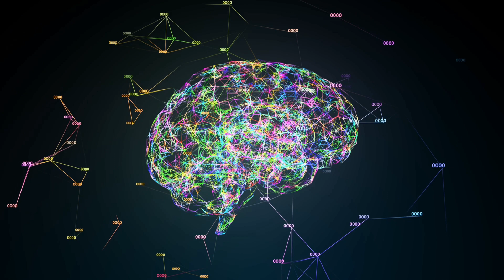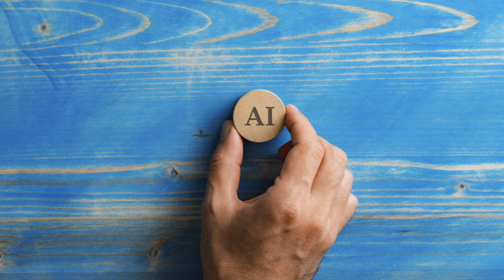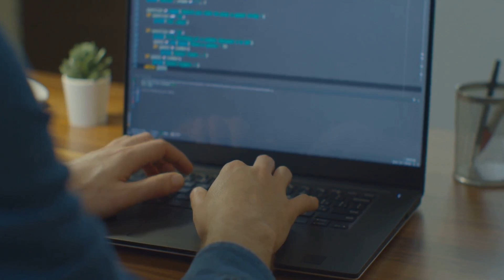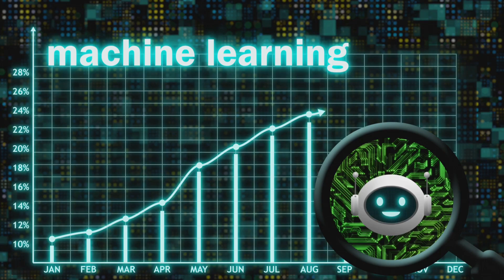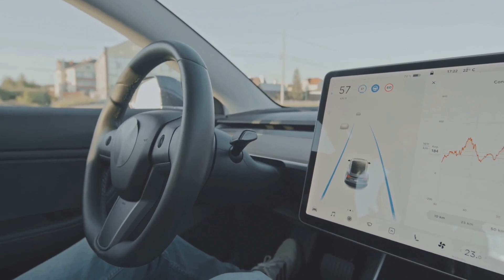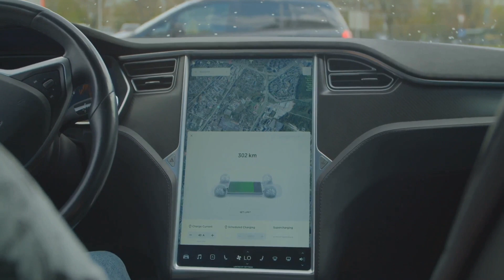Grok, the Rise of Elon Musk's xAI ⚛️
In this exciting video, we will take a deep dive into Elon Musk's groundbreaking AI startup, xAI and its Grok. Get ready to explore the company's ambitious goals, meet the brilliant minds behind it, and discover its potential to revolutionize the AI industry.

Elon Musk, the visionary entrepreneur and CEO of SpaceX and Tesla, has once again set his sights on the future with xAI. Join us as we unveil the secrets behind this cutting-edge company and explore its mission to push the boundaries of artificial intelligence.

In this video, you can expect to learn about xAI's core objectives, the team of experts driving its innovation, and the groundbreaking technologies they are developing. Discover how xAI is paving the way for the future of AI and its potential to shape industries and improve our daily lives.

Don't miss out on this exclusive opportunity to gain insights into the future of AI. So, grab your favorite snack, sit back, and join us on this fascinating journey into Elon Musk's xAI. Let's spread the knowledge and excitement together!

OUTLINE:

00:00:00 The Dawn of a New AI Era
00:01:54 The Birth of xAI
00:04:12 Musk's Vision and Concerns About AI
00:06:37 xAI's Unique Approach and Strategy
00:09:03 The Privacy Policy Change
00:11:47 The Debut of xAI's Technology
00:13:30 Wrapping Up